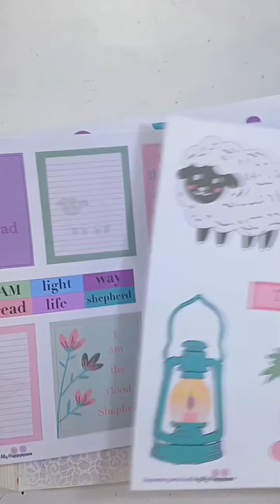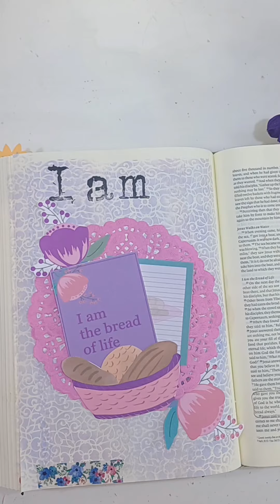*MAKE * John 6:35 Memory Verse for the week!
JUNE MEMORY VERSE BUNDLE is here !
This month our theme for our memory verses is the "I AM" statements of Jesus!
This is part one, and next month, we will continue with the next "I AM" statements of Jesus.  This bundle includes the 4 verses we will be memorizing and the Verse map to meditate on the verses.  Also, 3 pages of ephemera elements like journaling cards, flowers and fun images to document the verses.
I pray you will be joining us. I am looking forward to memorizing , meditating and making pretty pages.

Don't forget to pick up my  FREE Memory Verse Starter Kit. I would love it if you could join me in 2023 Memorizing Bible verses!  Just change the payment to $0.  I will be releasing each month a verse memory bundle too, it will include all the verses we will be memorizing. My aim is to
  MEMORIZE
  MEDITATE
  MAKE
You can use my verses and starter kit to memorize a new verse each week.  Then you can use my mini devotional and questions sheet to mediate on your verse  and by the end of the week we will make a pretty Bible journaling page!